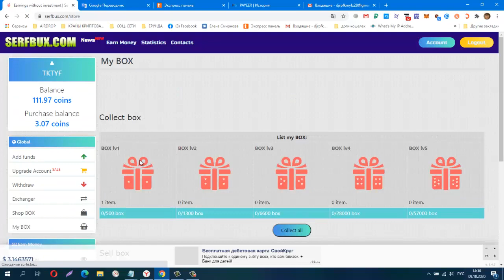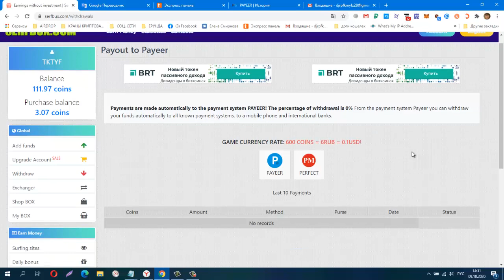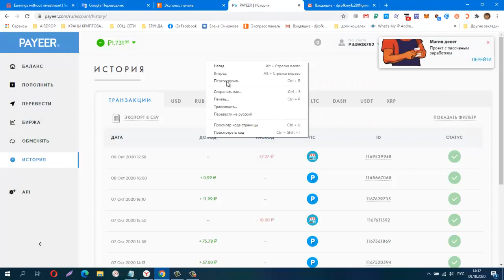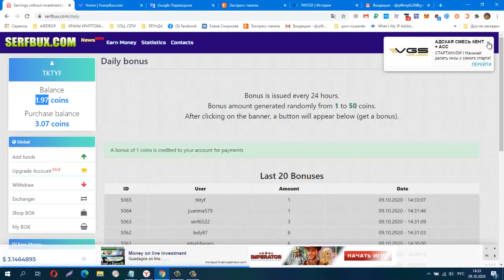БЕЗ ВЛОЖЕНИЙ! Букс ПЕРЕЗАПУСК! Serfbux, Проверяю на Вывод! Платит Инстант!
вывод от 1 РУБЛЯ! (100 COINS = 1RUB )
КОШЕЛЁК payeer.
Perfect Money (Перфект Мани).
обменник Magnetic Exchange
регистр.
постепенно будут добавляться новые краны.